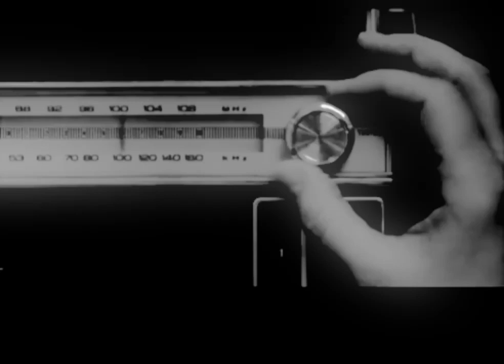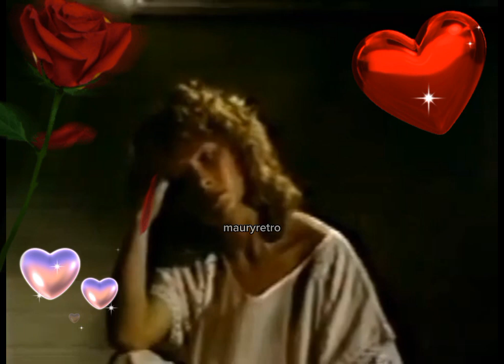sergio garrido y manantial mi culpa